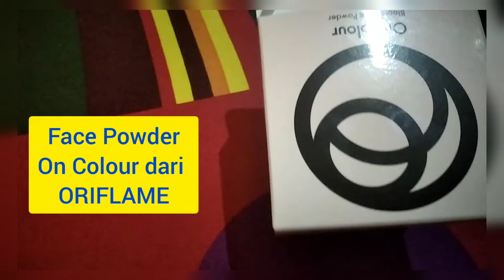Oncolour Bloom Face Powder- Review edisi Batik..!!!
Oncolour Bloom Face Powder dari ORIFLAME, edisi spesial BATIK

song   : levitating
singer : dua lipa